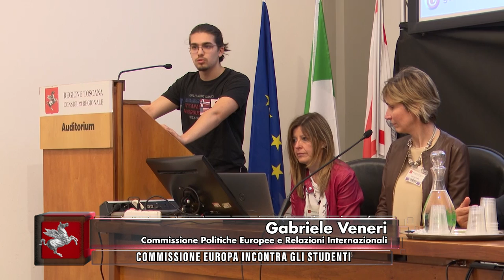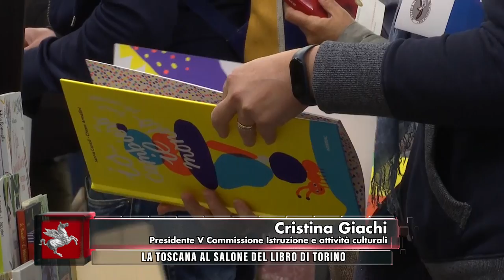TVR TELEITALIA - DENTRO IL CONSIGLIO PUNTATA 20 - 27 MAGGIO 2023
DENTRO IL CONSIGLIO